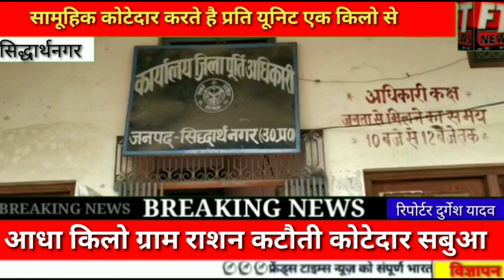सामूहिक कोटेदार करते है प्रति यूनिट एक किलो से आधा किलो ग्राम राशन कटौती कोटेदार सबुआ